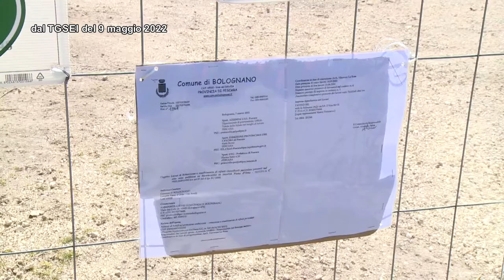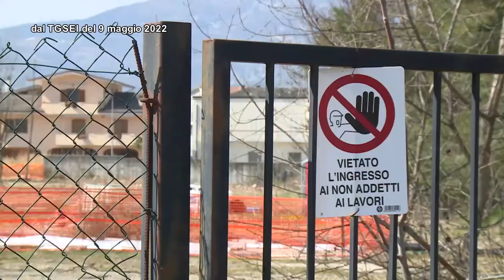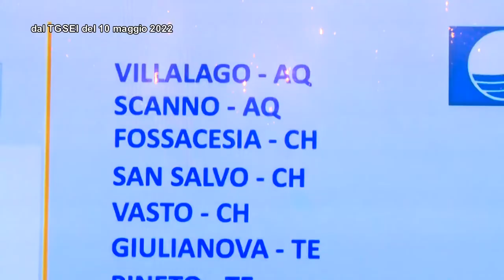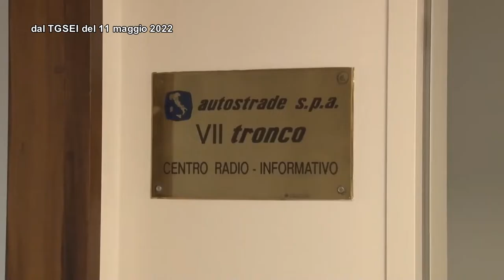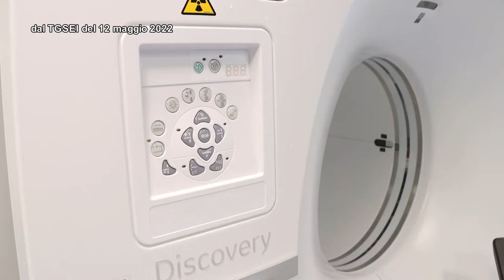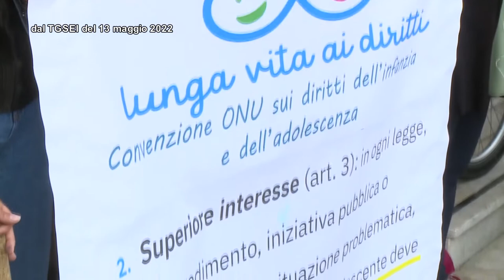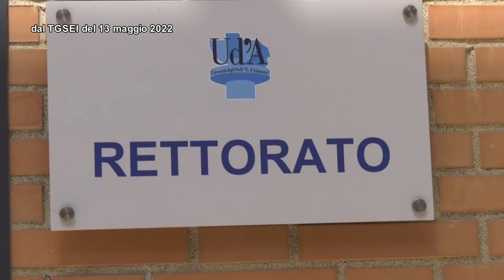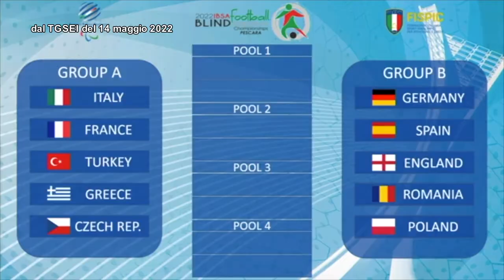TgSei La Settimana - Domenica 15 maggio 2022